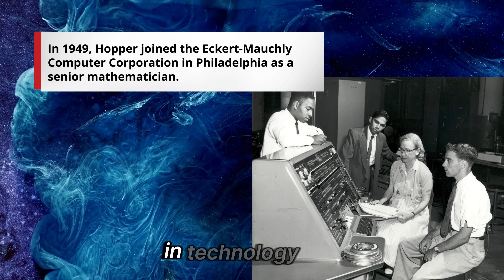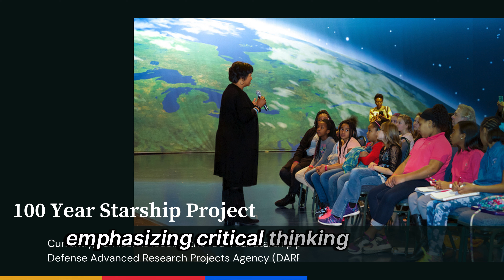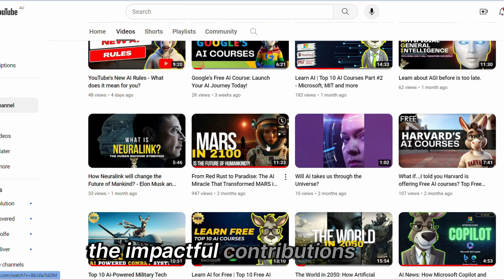Women in STEM | How These Women Changed Science Forever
In this episode, we pay tribute to the legacies of Grace Hopper, Mae Jemison, Hedy Lamarr, Simone de Beauvoir.

Each of these pioneering women carved a path through history with their intellect, determination, and daring spirit. Join us as we delve into their inspiring stories and celebrate their ground-breaking achievements that continue to impact our lives and shape our future.

Together, let's keep their memories alive and inspire a new generation to reach for the stars, break barriers, and think beyond.